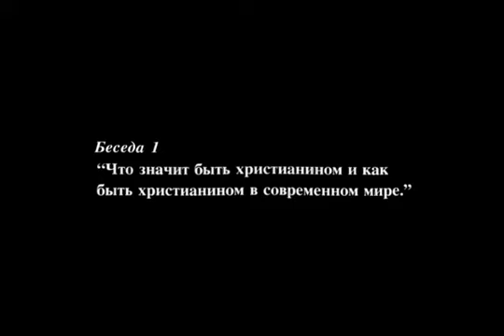Как быть христианином сегодня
Митрополит Антоний Сурожский